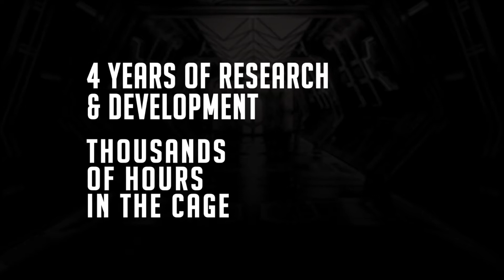PROJECT 3 BBCOR BATS – LAUNCHING SEPTEMBER 2018